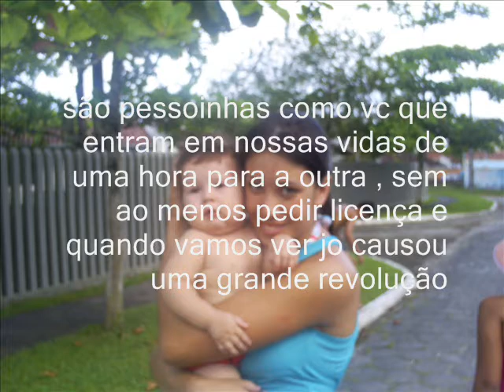manuelzinho de paranagua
homenagem da titia maeli que te adora muito